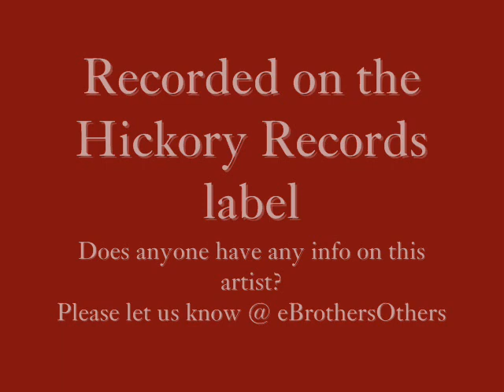Don Argo - Linda With The Lonely Eyes (HICKORY RECORDS)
Don Argo - Linda With The Lonely Eyes (1965) written by John D Loudermilk.
Don Argo had 3 singles on Hickory Records in '65 & '66:
45-1318 I Love You Lucy / Linda With The Lonely Eyes -- 06-65
45-1352 Blue Heartaches / Candy Sue -- 11-65
45-1380 Go To Him / She's Not A Bad Girl -- 04-66